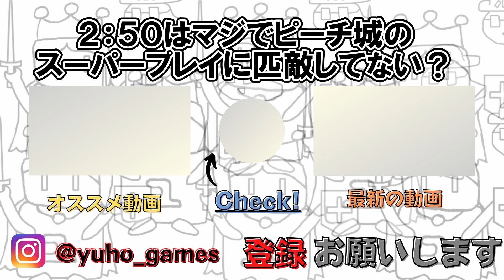【スーパープレイ？】２人協力コースしたらピーチ城のお宝映像級のスーパープレイが生まれたｗｗｗ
ユーホーゲームズです！

ゆうじとほだかのゲームチャンネルです🎮
水の19時に投稿！
たまに友達も出ます。

今回の友情出演
ひろき

一緒にゲームしてくれる人、Youtube出てみたい人
DMかメール待ってます！